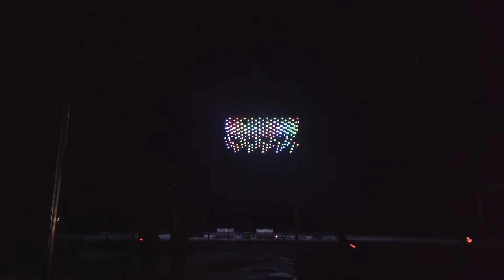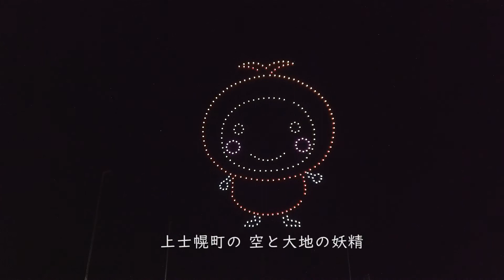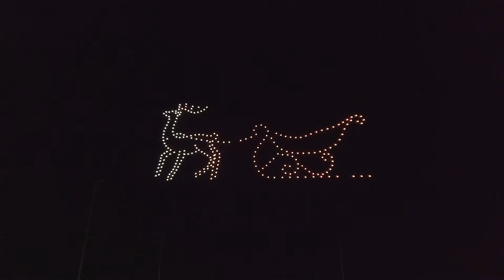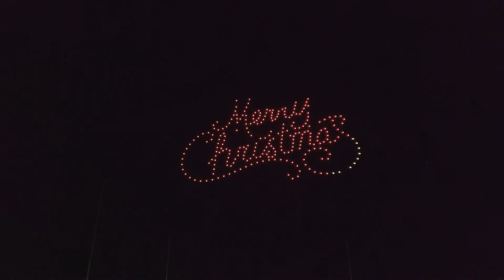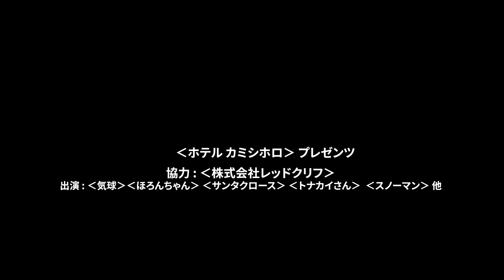【上士幌町ドローンショー】‹X'mas›クリスマスドローンショー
2021年12月、北海道上士幌町「道の駅かみしほろ」での「クリスマスドローンショー」のお手伝いに行き、ドローンショーを見ることができました。

時間が経ってしまいましたが、雪が積もり、澄んだ冷気の中、夜空をキャンバスに300機のドローンが描く色とりどりのクリスマスの模様などに、心の中で歓声を上げながら見入っていました。

撮影のタイミングを合わせられず、飛び立つ部分を見上げた部分は３D分のですが、フィナーレにサプライズがありますよ！
夢いっぱいのドローンショーをどうぞ最後までお楽しみください。

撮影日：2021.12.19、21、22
場所：北海道上士幌町
撮影：Ozmo Pocket、iPhone6s plus
編集：Adobe Premier pro